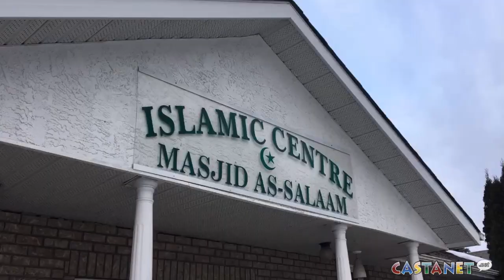Local reaction to attack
Churches in Kelowna have been sending their prayers and thoughts to the Kelowna Islamic Centre after a mass shooting at a Quebec City mosque that killed six and injured 19 others.